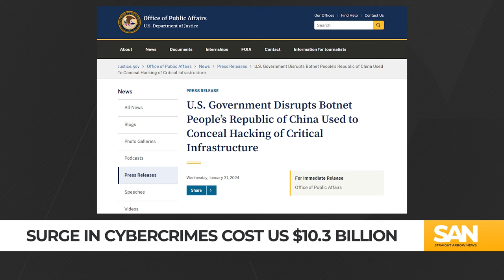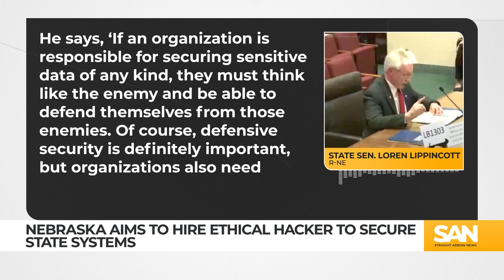Nebraska looks to bolster cybersecurity by hiring white-hat hacker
The United States faces a relentless wave of cyber attacks, with an incident occurring every 39 seconds. The Internet Crime Complaint Center reported that in 2022, these breaches inflicted a financial toll of $10 billion. Digital breaches not only risk the exposure of sensitive personal information of millions of Americans but also threaten to disrupt essential national services.